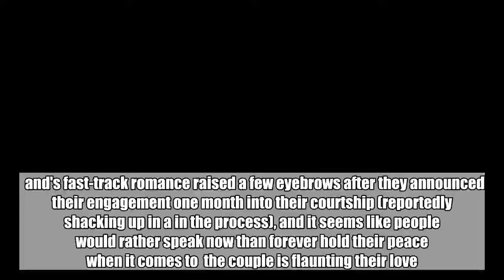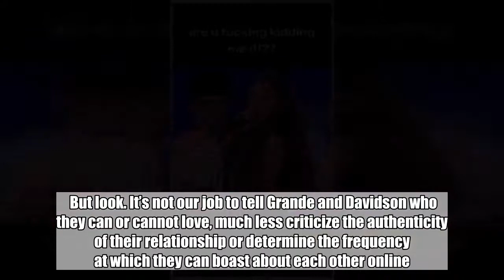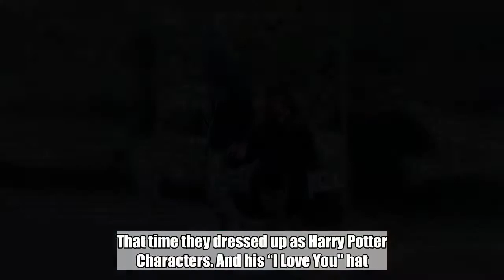Proof that Pete Davidson and Ariana Grande Are that One Couple from High School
and's fast-track romance raised a few eyebrows after they announced their engagement one month into their courtship (reportedly shacking up in a in the process), and it seems like people would rather speak now than forever hold their peace when it comes to  the couple is flaunting their love.    Not that he’d be invited to their wedding, but Seth Rogen would be among the crowd telling the 24-year-olds to um, cool it. Last week, Rogen wrote, “” on an image Davidson shared of Grande in lingerie (Grande commented, “I love you,” and Davidson replied, “I love u more tho”).    Like a lot of people on the internet, the actor is fed up with the incredibly exhausting Grandison (their portmanteau, according to us) social media PDA. And we get it. They can’t physically let go of each other on the street (evidence below), and Grande’s so pleased with her man she even tweeted about his 10-inch eggplant (read: not an actual eggplant), something that sparked many, many conversations about the SNL star’s BDE—for the uninformed, that's .    But look. It’s not our job to tell Grande and Davidson who they can or cannot love, much less criticize the authenticity of their relationship or determine the frequency at which they can boast about each other online. There’s a mute button for that. It is our job, though, to bring you up to speed with what they’re up to.    In honor of that, here are their cheesiest, eye roll-inducing moments to date.   That time they dressed up as Harry Potter Characters. And his “I Love You" hat.    And her comment, “u tryna slytherin (I’m deleting my account now).”  Their in-depth discussions of the children's series.    Also, when she named a song after him.     It has a brilliant title: “Pete.”  They also belted out Beyoncé and Evanescence (!) hits at karaoke together for her 25th birthday party.   She made an effort to be the first to comment on one of his photos.   And then she rubbed it in, sharing the original video from which he took a screenshot.   He literally calls her a queen and a "treasure."   And she wrote back that he's "the best person on earth.”  She included him in the recording process of Sweetener, her upcoming album.    They uh, got tattoos together (!).   He declared she's "my favorite person that ever existed,” because we're all back in high school now?    They played, "I love you"/"I love you more" in the comments section.    We feel you, Seth Rogen.   Their PDA is off the rails.      And flaunting the engagement ring.   Um, whatever this kinky lollipop stare is.    Gotham/GC Images   Seriously are they ever photographed not holding hands.    Robert Kamau/GC Images   He won't shut up about her performances.     Okay, we get this one.    Instagram/PeteDavidson   They started using the word "lit." (Self-explanatory.)   Again with the PDA, guys.    Literally. Every. Caption. Is. About. Pete.   And finally, that time Ariana wrote this: "I thought you into my life."     Mazel tov, Grandison.